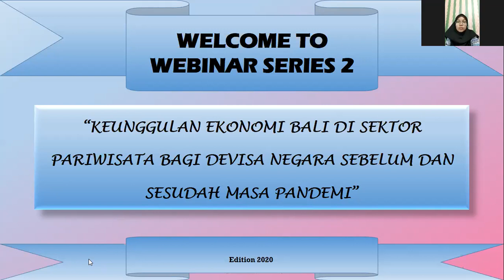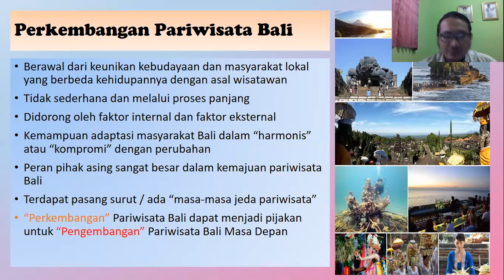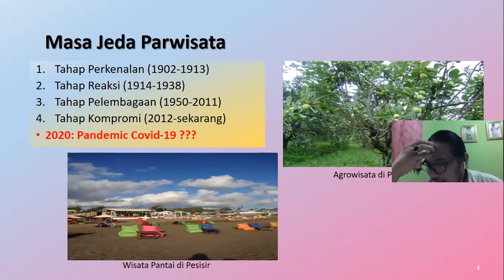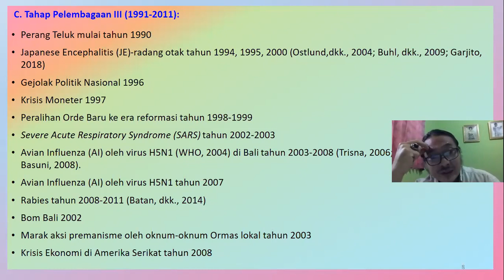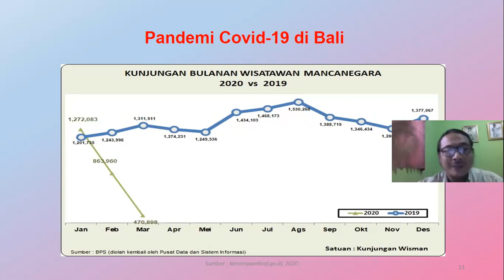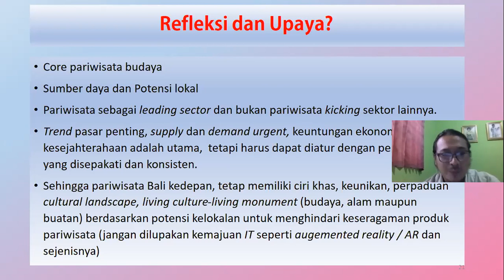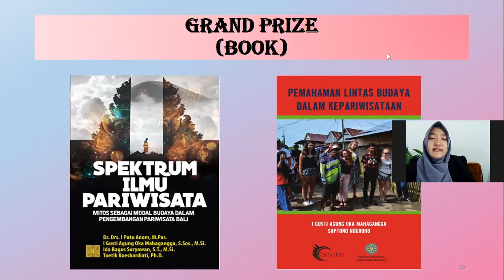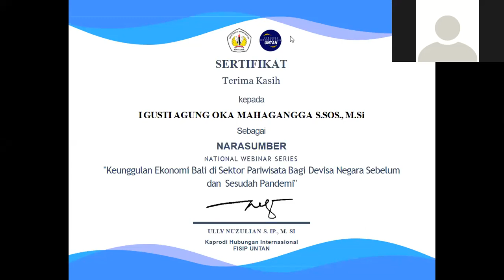Keunggulan Ekonomi Bali di Sektor Pariwisata Bagi Devisa Negara Sebelum dan Sesudah Masa Pandemi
Webinar berseri merupakan bagian dari rangkaian kegiatan Praktikum 1 yang dilaksanakan oleh mahasiswa Program Studi Hubungan Internasional FISIP Universitas Tanjungpura Pontianak.